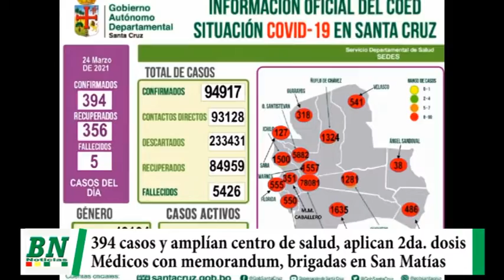contagios llegan a 394 y amplían centro de salud, aplican 2da dosis y médicos tienen memorandum aseg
contagios llegan a 394 y amplían centro de salud, aplican 2da dosis y médicos tienen memorandum asegurado, brigadas llega a San Matías